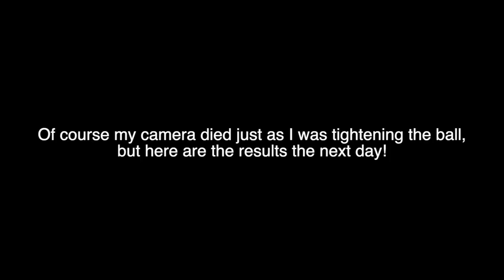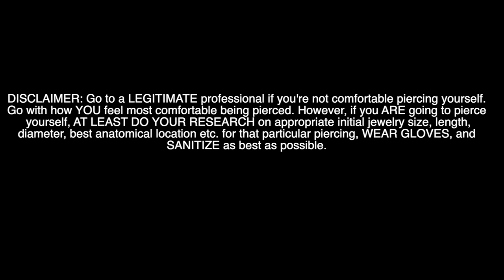Piercing My Lip at Home *Central Labret* + Piercing Talk, Pain scale etc.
Oh you know, just piercing my central labret!
And other piercing chit chat, pain scale, etc. while driving.

📲 SOCIAL MEDIA! 📲

✨SIDE NOTE : I get a lot of questions about my stretched ears, how I got them to this size (currently 1 inch!) etc. One thing I always say is LISTEN TO YOUR BODY, and take your time when stretching. Personally, I love ear stretching kits because they take the guess work out. Everything’s laid out for you and they’re super easy to stretch with!✨

⚡️I WANNA START EAR STRETCHING! 😜⚡️

Happy Stretching!! 🤘🏾💜